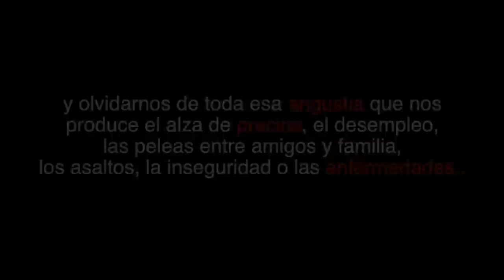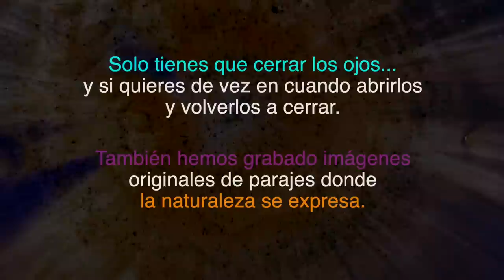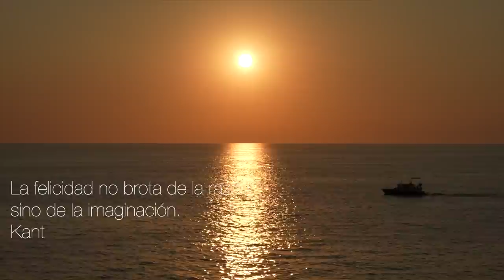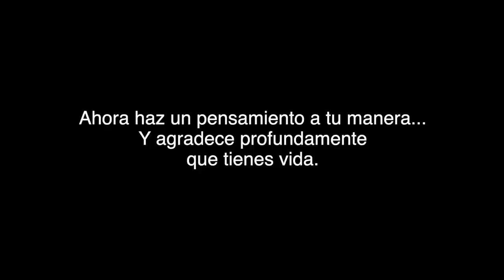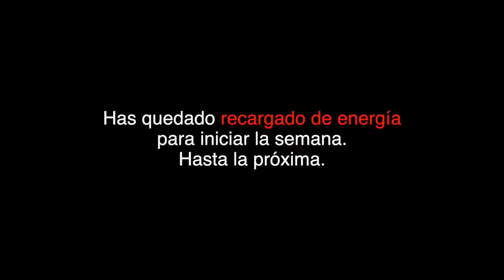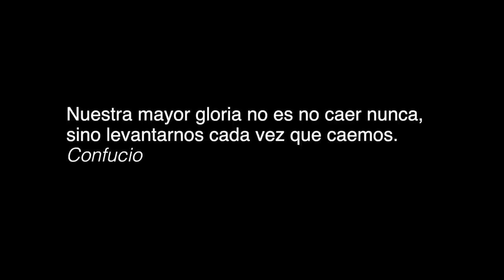EN EL CONFLICTO: la pausa es el SECRETO | PROPUESTA INTELECTUAL Y ESPIRITUAL | Océanos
⭕️ NUEVA SECCIÓN 🔆
Hemos creado un ambiente basado en ritmos que están en armonía con el ritmo del corazón, con los ciclos circadianos y con la frecuencia biológica para regular nuestros pensamientos y tranquilizar nuestras emociones y angustias.
También hemos seleccionado música e imágenes para ayudar a restablecer y restaurar los estados de ánimo que nos gustan y que queremos.

                   TODOS LOS DOMINGOS POR LA NOCHE